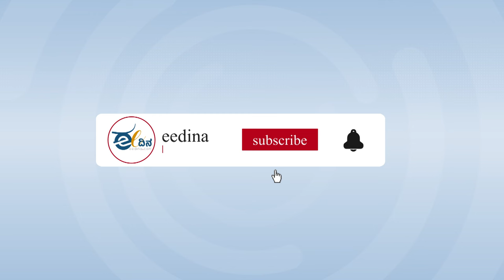'ಕಾಂಗ್ರೆಸ್ ಗ್ಯಾರಂಟಿ' ಅಸಲಿ 'ಮೋದಿ ಗ್ಯಾರಂಟಿ' ನಕಲಿ: ಲಕ್ಷ್ಮಿ ಹೆಬ್ಬಾಳ್ಕರ್ | Lakshmi Hebbalkar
“ಗ್ಯಾರಂಟಿ ಎಂಬ ಪದ ಕರ್ನಾಟಕ ಮತ್ತು ಕಾಂಗ್ರೆಸ್‌ನಿಂದ ಬಂದಿದೆ. ಈಗ ದೊಡ್ಡ ಹೋರ್ಡಿಂಗ್‌ಗಳಲ್ಲಿ ‘ಪ್ರಧಾನಿ ಗ್ಯಾರಂಟಿ’ ಎಂದು ಬಿಜೆಪಿ ಬಿಂಬಿಸುತ್ತಿದೆ. ಇದು ನಮ್ಮ ಗ್ಯಾರಂಟಿಯ ನಕಲು ಅಷ್ಟೇ” ಎಂದು ಸಚಿವೆ ಲಕ್ಷ್ಮಿ ಹೆಬ್ಬಾಳ್ಕರ್‌ ಹೇಳಿದರು. ಬೆಳಗಾವಿಯಲ್ಲಿ ಸುದ್ದಿಗಾರರ ಜೊತೆ ಮಾತನಾಡಿ, “ರಾಜ್ಯದಲ್ಲಿ ನಾವು ಆಶ್ವಾಸನೆ ನೀಡಿದಂತೆ ಪಂಚ ಗ್ಯಾರಂಟಿ ಯೋಜನೆ ಅನುಷ್ಠಾನಗೊಳಿಸಿದ್ದೇವೆ. ಗ್ಯಾರಂಟಿಯ ಮಹತ್ವ ಅರಿವಾಗಿ ಬಿಜೆಪಿಯವರು ಬಳಸುತ್ತಿದ್ದಾರೆ” ಎಂದರು.